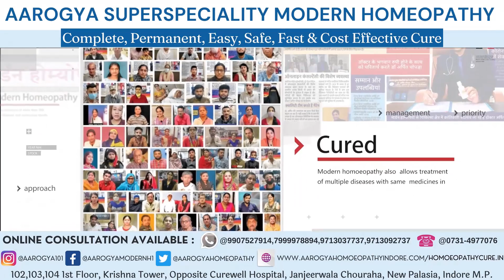Cancer Post Operative Case of CA Ovary Patient From Bhopal Treatment at Dr. Arpit Chopra Jain Indore